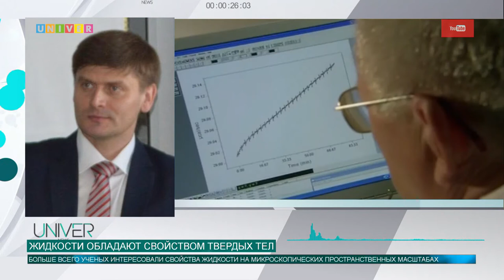ЖИДКОСТИ ОБЛАДАЮТ СВОЙСТВОМ ТВЕРДЫХ ТЕЛ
Из школьного курса по физике мы знаем, что жидкость отличается от твердого тела тем, что она принимает форму любого сосуда, в которую ее помещают. Тем не менее, ученым удалось получить экспериментальное подтверждение того, что жидкости обладают сдвиговой десткостью, что роднит их с твердыми телами